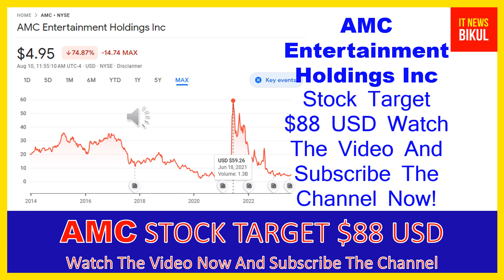AMC Stock - AMC Entertainment Holdings Inc Stock Breaking News Today | AMC Stock Price Prediction